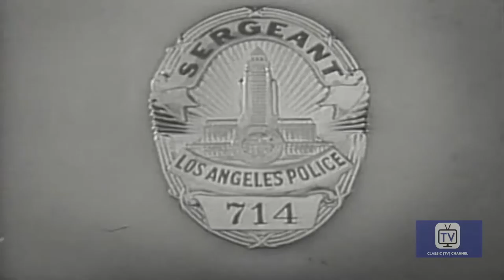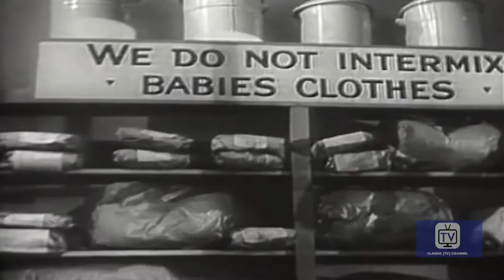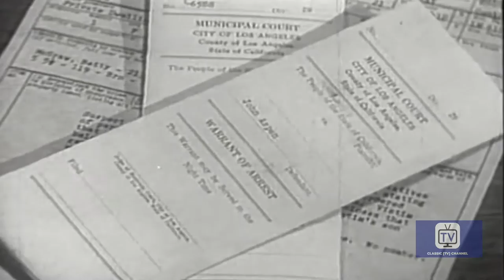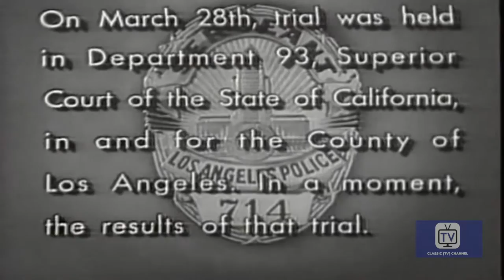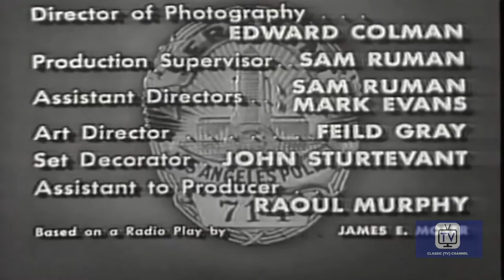Dragnet - Season 3 - Episode 4 - Big Betty | Jack Webb, Harry Morgan, Don Ross, Clark Howat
Friday and Smith track down a confidence ring that is selling defective watches.

Directed by Jack Webb

Starring
Jack Webb as Sergeant Joe Friday
Harry Morgan as Officer Bill Gannon
Don Ross as Carl Freeman
Clark Howat as Capt. Al Trembly
Art Balinger as Capt. Hugh Brown
Alfred Shelly as Sgt. Al Vietti
Art Gilmore as Capt. Mert Howe
Marco Lopez  as 1st Officer
Virginia Gregg as Ada Beale
Howard Culver as Dr. Harper
Bert Holland as Alexander Middleton
Ed Deemer as Attendant
Len Wayland as Capt. Ken Green
Olan Soule as Ray Murray
William Boyett as Ed Lovold